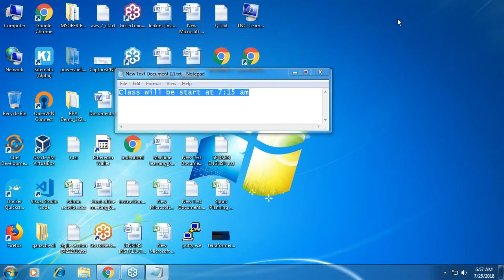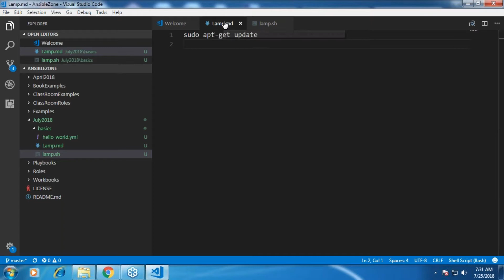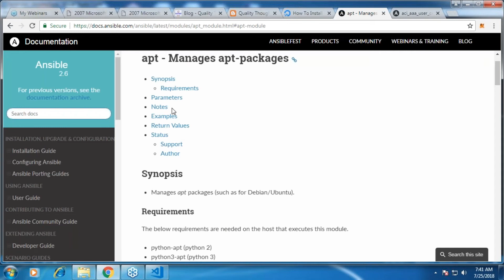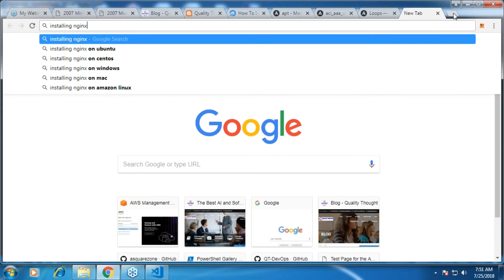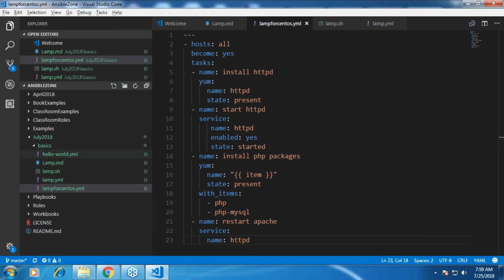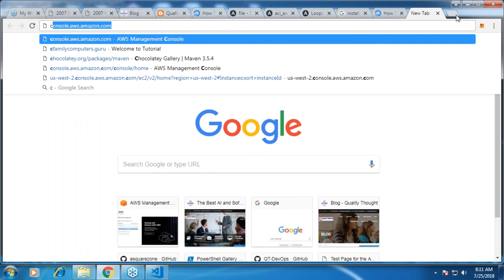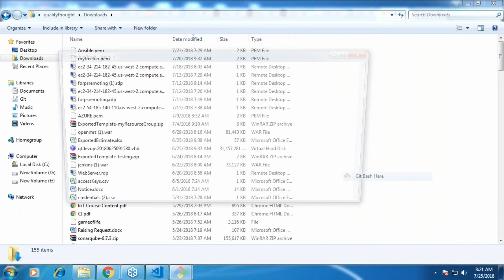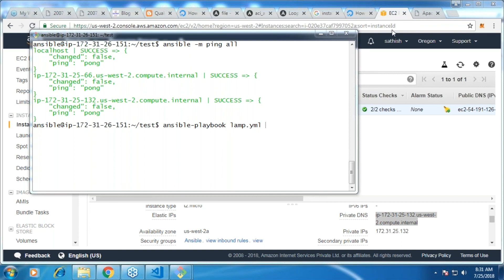Devops Tutorial | Ansible Tool For Devops | Class - 6 | Online IT Tutorials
Hello Friends Welcome to Online IT Tutorials  our Channel where we are giving Updates Regarding We are Providing Online  Training Video Tutorial, Real Time Experts training videos, Latest Government Jobs,Private Jobs,latest engineering jobs,latest job notifications,freshers and experience latest Jobs Updates !!!

Step-by-step ASP.NET MVC Tutorial for Beginners|Onlineit